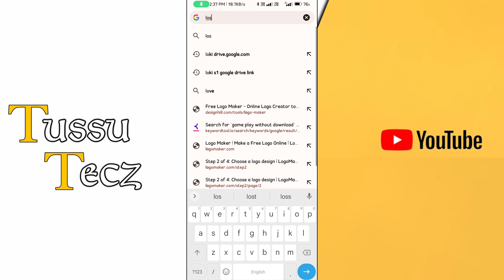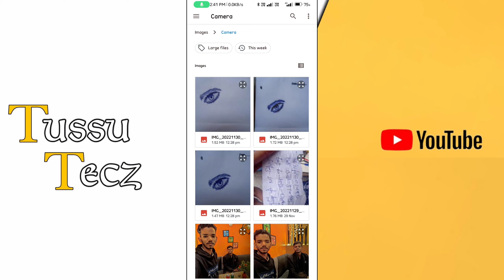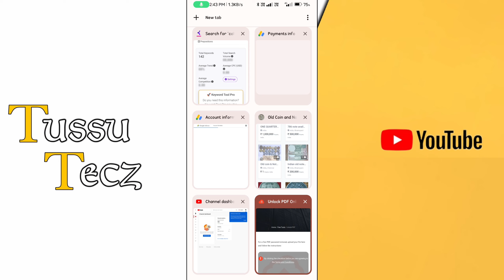How To Unlock Zip File Password 2023 • Tussu Tecz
______I Hope Video Apko Pasand Aayi Hogi______

zip file password unlocker android
zip file password unlocker free
zip file password unlocker for pc
zip file password unlocker apk
zip file password unlock free software
7 zip file password unlocker
rar zip file password unlocker
zip file password unlock apk
how to unlock zip file without password
unlock zip file password free
unlock zip file password online free
how to unlock zip file without password in android
unlock password protected zip file
how to unlock zip file forgot password
how to unlock a password zip file
how to unlock a zip file without password online
zip password unlock
how to unlock any zip file without password
unlock zip file without password apk
how to unlock password protected zip file on android
mi account unlock tool zip file password
how to unlock a zip file with password
how to unlock a password protected zip file
how to unlock a password protected zip file on mac

Tussu Tecz